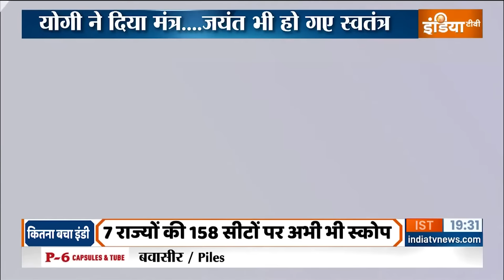Lok Sabha Election 2024: इंडी गठबंधन हिस्ट्री...पोस्टर में राहुल गांधी अकेले | Rahul Gandhi | Indi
Lok Sabha Election 2024: आज कल दो तरह की खबरें आ रही है..इंडी गठबंधन टूट रहा..एनडीए का बंधन और मजबूत हो रहा..पंजाब में अकाली दल और बीजेपी के बीच बातचीत शुरू हो चुकी है...जब इंडी गठबंधन बना था...तो मोदी के खिलाफ 500 सीटों पर लड़ने का दावा हुआ..नॉर्थ से साउथ तक एंटी मोदी मोर्चा तैयार किया गया..लेकिन जैसे चुनावी काउंटडाउन शुरू हुआ..एक एक करके राहुल गांधी से दूरी बनानी शुरू हो गई...राहुल गांधी की न्याय यात्रा जहां पहुंच रही...वही से इंडी गठबंधन के लिए BAD न्यूज आ रही...